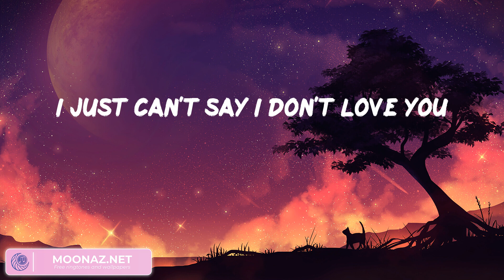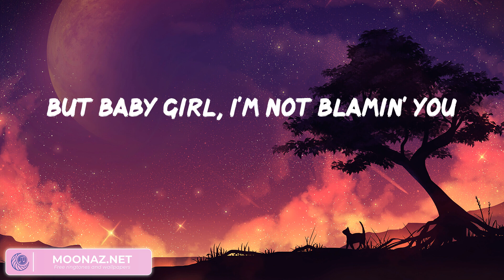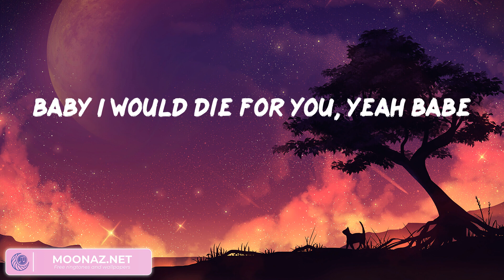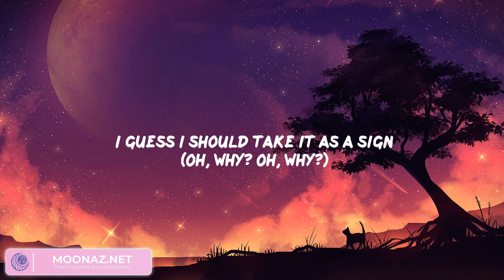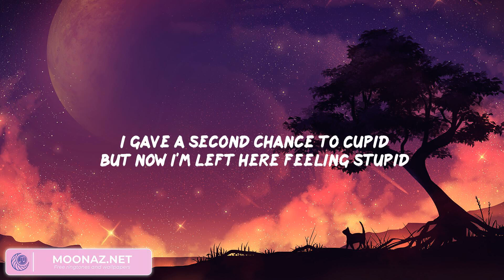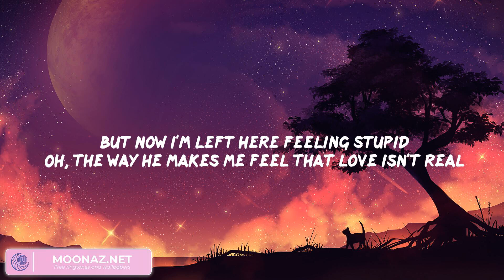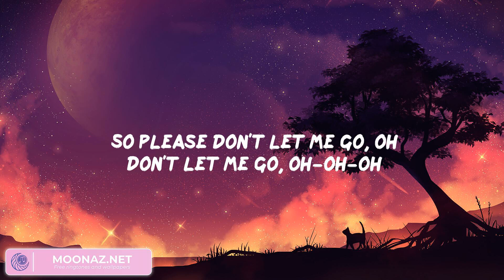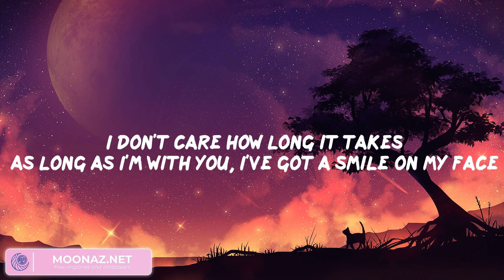The Weeknd - Die For You (Mix Lyrics) | Grupo Frontera, Fifty Fifty, Fifty Fifty